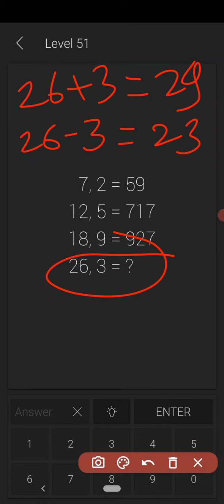math Riddles level 51